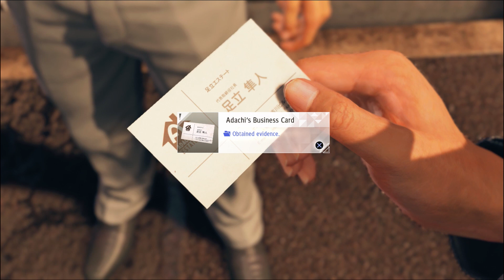Judgment - 53 "The Case of Partners"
Shoulda gotten cheesy, Kaito.